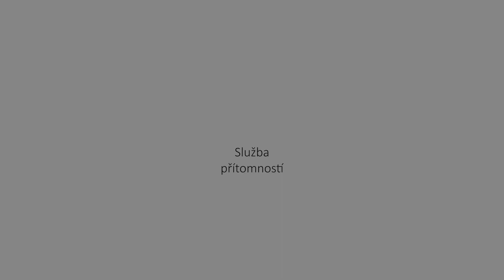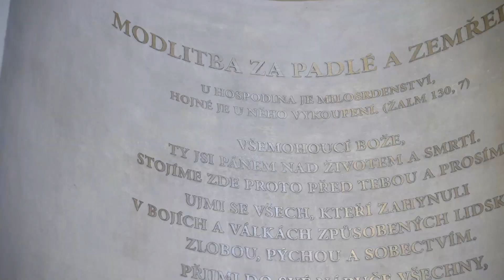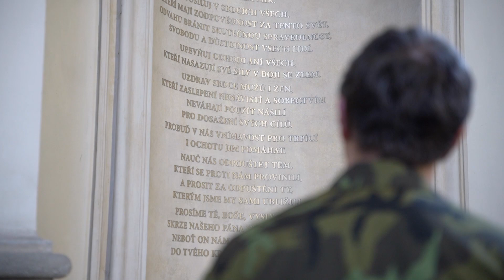Vojenští kaplani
Vojenští kaplani jsou duchovní, které do jejich služby vysílají společně všechny křesťanské církve sdružené v Ekumenické radě církví a v České biskupské konferenci, aby ve vojenském prostředí sloužili všem, kteří o pomoc požádají.

Motivem pro službu vojenských kaplanů je parafráze zásadní věty z dokumentu katolické církve Radost a naděje, která říká: "Radosti a starosti vojáka jsou radosti a starosti vojenského kaplana."

Jsem Petr Janžura. Fotograf, který má rád světlo a jeho atmosféru. Kameraman, který má i pilotní zkoušky na dron a na něm "ókáčko". Dělám videa o lidech. Zajímá mě vědecký výzkum, sociální problematika, zemědělství, školství.